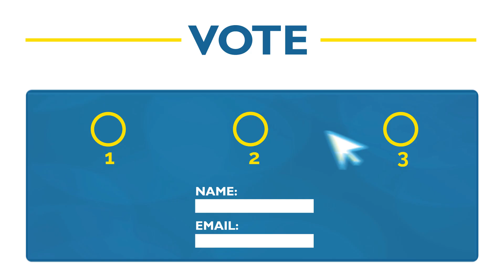Rome Capitol Arts Complex _ Community Choice Awards Finalist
The Rome Capitol Arts Complex provides cultural and educational opportunities for the community through Rome’s historic theater and ancillary spaces including Cinema Capitol. This project seeks to enhance these spaces and develop classrooms to support two arts education programs, serving more than 1,750 individuals annually. This project is also an integral part of the City of Rome’s downtown revitalization and an essential component of Rome’s West Dominick Street Arts District.